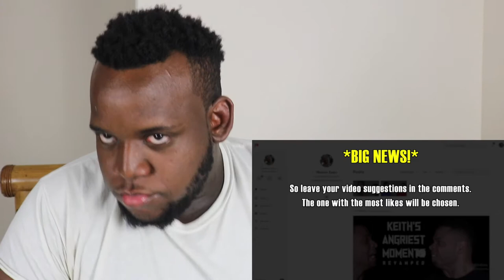Hodgetwins SUS Moments | Reaction